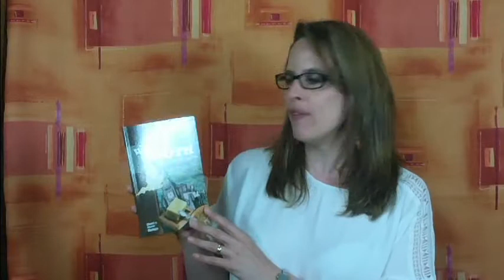William Booth - Soupe, savon, salut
William s'élança dans la maison. «J'ai trouvé mon destin!», cria-t-il. «J'ai trouvé un endroit où la misère humaine est si grande dans un si petit endroit que je pourrais y travailler toute ma vie!» Dans l'Angleterre de l'ère industrielle, horrifié de voir les conditions dans lesquelles vivaient les pauvres, et les souffrances qu'ils enduraient dans l'indifférence de la majeure partie de la population, William Booth consacra sa vie à l'annonce de l'Evangile aux marginaux qui ne seraient jamais entrés d'eux-mêmes dans une église et qui n'y étaient pas les bienvenus. A l'âge de quinze ans, William décida de donner «tout son être à Dieu», et de ne laisser ni l'opposition de l'église et du gouvernement, ni le manque de soutien financier, ni les violentes attaques de foules en colère l'empêcher de répandre la lumière de l'Evangile dans les rues d'Angleterre.
Aujourd'hui, l'Armée du Salut créée par William Booth gère dans le monde entier des milliers d'établissements sociaux à but d'évangélisation, et transforme de nombreuses vies grâce à l'amour de Dieu et à la force des convictions de ses membres.